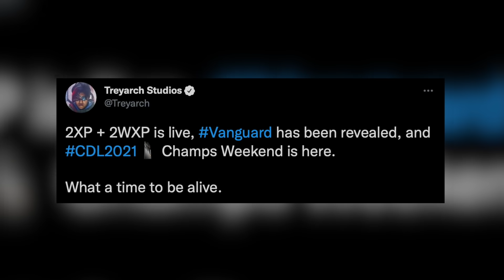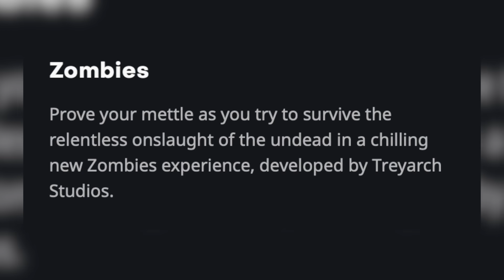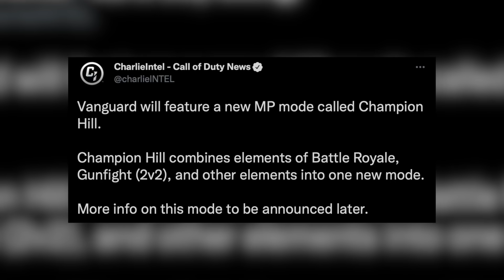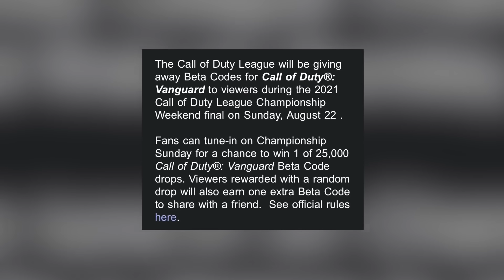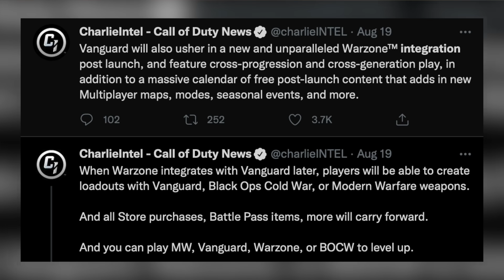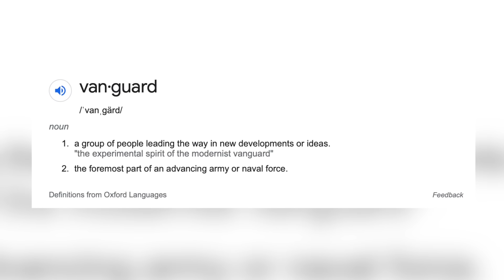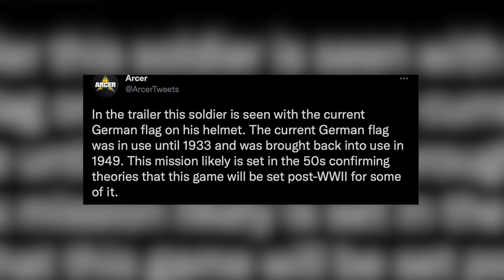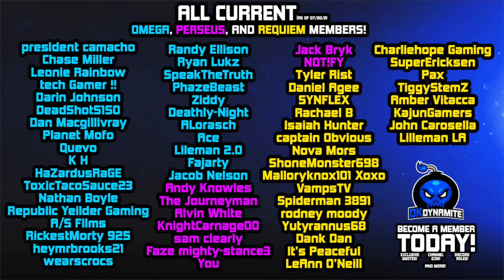How To Play Call Of Duty Vanguard Multiplayer EARLY | HUGE Easter Egg Found & 25,000 FREE Beta Codes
Check Out My Recent Video! [ Which Call Of Duty Vanguard Edition Should YOU Buy? | ALL Vanguard Special Editions & DLC Revealed!

Timestamps
0:00 - Introduction
0:43 - Treyarch Speaks Out, 2xp, CDL Champs & Beta Hype
1:37 - Early Reveal For Multiplayer, Mission Walkthrough & More
2:56 - Back To Back Round Based Maps From Treyarch.. WOW
3:53 - Round Of APPLAUSE to Devs Coming in Clutch Right Now
4:31 - Was The Battle Of Verdansk Canon To The Timeline..
5:44 - Verdansk is Going Away PERMANENTLY With Vanguard
6:10 - Play Vanguard EARLY, First On Playstation’s Alpha Explained
6:52 - EARLY Access By A Week For Playstation Beta Users
7:24 - 25,000 FREE Beta Codes Giveaway This Sunday Revealed
7:47 - 24 Hours Early Access Beta For ALL Pre Orders in Sep
8:50 - *Working* Method For Early Vanguard Launch On Consoles
10:14 - Youtubers Have Seen Footage, Embargos Are Lifting
10:38 - Season 6 Will End AFTER Vanguard’s Launch Explained
11:45 - NEW Anticheat & Warzone Map Delayed Until Season 1
12:41 - Vanguard ISN’T a WW2 Story After All? Uh Sorta….
13:18 - Aliens, UFOs & Fictional Story Teased in 2017 & Slipstream
14:53 - 4 Main Characters, All Fronts & NO, It’s Not Woke At All
15:40 - HUGE Easter Egg & Black Ops Crossover Found, W*F
16:37 - 50’s Era German Flag Found, Possible Time Jumps?!
17:31 - We’re About To See The BIGGEST Crossover in History
18:31 - Support For Dualsense PS5 Controller Revealed Today
19:04 - Closing Statements

                                           💣 ~dkdynamite~ 💣